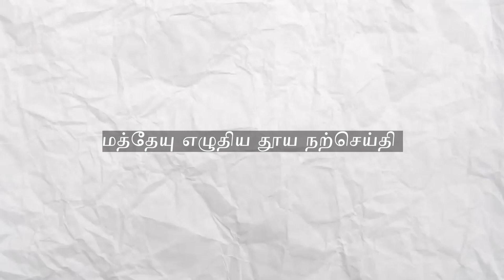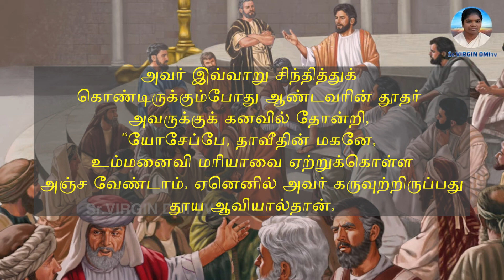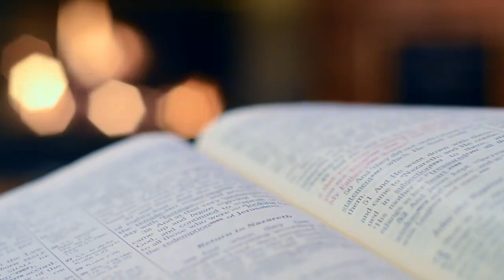புனித யோசேப்பு - மரியாளின் கணவர் (பெருவிழா)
புனித யோசேப்பு - மரியாளின் கணவர்
(பெருவிழா)
மறையுரை

send your prayer request to either in the comment box or in the number given below.
we too take up spiritual guidance and counseling.

you are welcome to be part in it for the salvation of the whole world

 / srvirgindimtvsend your prayer request to either in the comment box or in the number given below.

 / srvirgindimtv